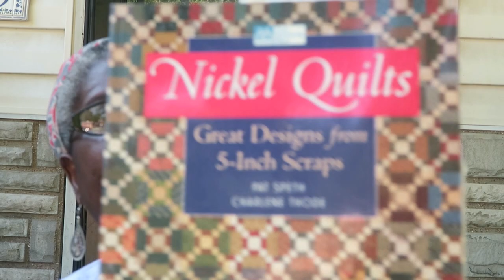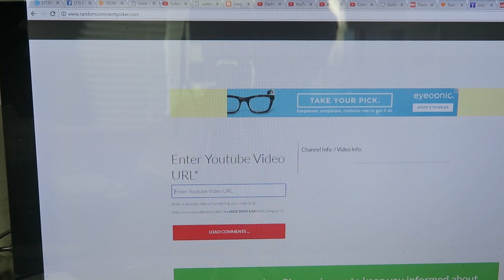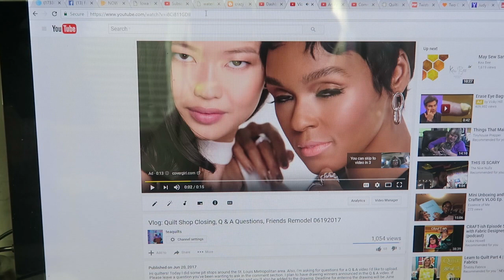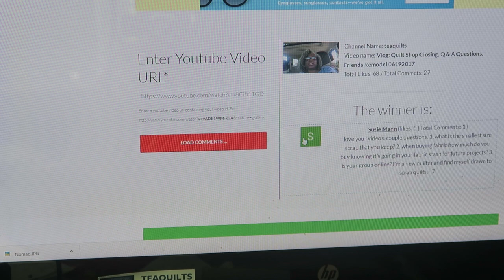Met a Subscriber, Channel Updates, Responses to Questions, and DrawingWinners